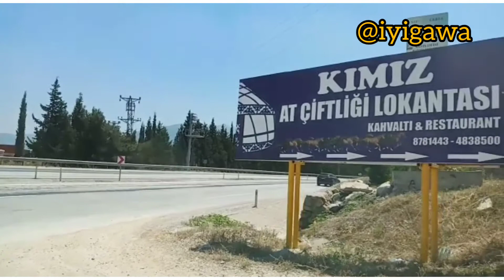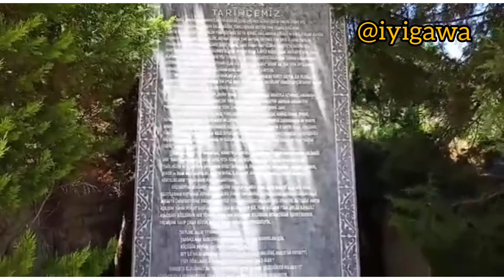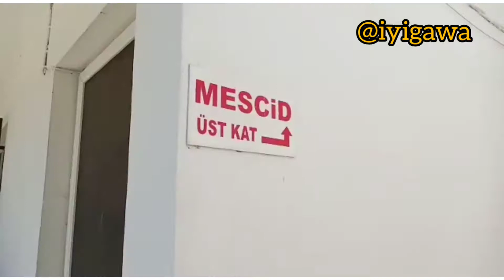ANAK ROKAN HULU Bermain Kuda di Alaş kazak , IZMIR, Turkey - VLOG TURKEY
Alaş kazak. lupaaaaa hhhhhhhhhhhhh
Ohayou Gozaimasu minasan!!!
Saya iyigawa, Putri, mahasiswi di Istanbul, Turkey, Rio, mahasiswa di Tunisia, Andes, Mahasiswa di Jordan, dan Yayang di Riau.
Welcome Di channel YouTube kami, yang biasanya berbagi cerita keseharian kami di Luar negri, ada yang jelas, kadang ada yang gak jelas, tapi kebanyakan gak jelas haha Guys... Dukung terus channel aku yaa biar aku terus semangat buat vlog nya, kabar-kabar ter-update tentang Luar negri dengan cara subscribe dan sebarkan ke Teman-teman kalian. makasihh :).